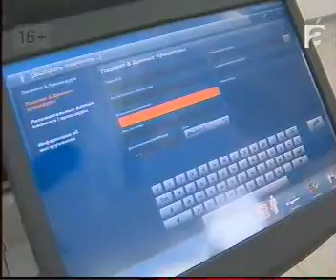afontovo 2008 023